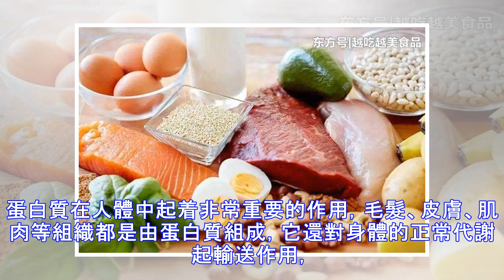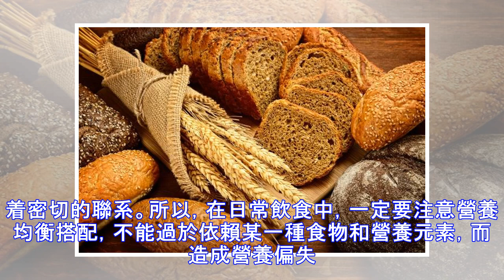高蛋白食物不一定健康 碳水化合物才有益長壽！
蛋白質在人體中起着非常重要的作用，毛髮、皮膚、肌肉等組織都是由蛋白質組成，它還對身體的正常代謝起輸送作用，身體的免疫、機體滲透壓的平衡、體內各種酶和激素等，都是蛋白質的職責所在。因此，蛋白質缺乏會對身體造成危害，這也就是為什麼很多人總擔心蛋白質缺乏、推崇補充蛋白質的原因。那麼，蛋白質真的是攝入越多就越好嗎？事實並非如此，是否需要補充要因人而異。營養專家普遍認為，普通人正常情況下不會缺乏蛋白質，每天只要正常均衡地攝入膳食，蛋白質完全能夠供給一天的人體需求。那麼，什麼是“好”碳水化合物呢？“食用高纖維碳水化合物，如水果、蔬菜、未經加工的穀物和種子中的纖維碳水化合物，將產生最健康的益處。”這與傳統的地中海飲食很相似，地中海飲食與長壽有着密切的聯系。所以，在日常飲食中，一定要注意營養均衡搭配，不能過於依賴某一種食物和營養元素，而造成營養偏失。